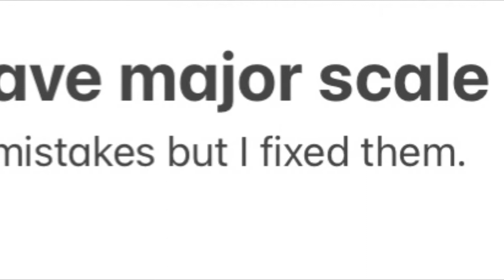One octave major scales